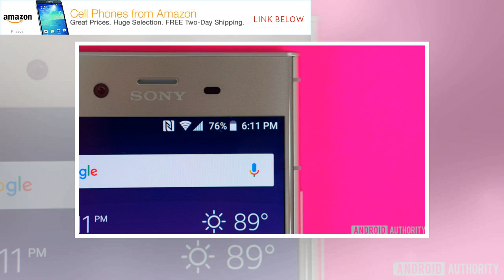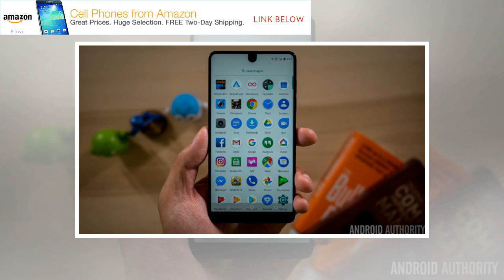The most exciting smartphones coming in first half of 2018 by BuzzFresh News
A lot the smartphones to be released in the first half of the year will be exciting, as well as important from a product and a business perspective. Let’s take a look at what makes a few of them so interesting. Samsung Galaxy S9 and S9 Plus Why will they be exciting/important: The smartphones are rumored to feature variable apertures. This could put pressure on rivals to innovate more in the camera department. The S9 series might cost more than its predecessor, which could result in a domino effect. Rumor has it the Galaxy S9 smartphones will have a few new features on board, the most exciting one being variable aperture. According to the image of an alleged Galaxy S9 retail box, the camera will be capable of switching between f/1.5 and f/2.4 apertures. The wider f/1.5 aperture should result in better low-light images because it would allow more light into the sensor. It would also lead to a shallower depth of field, producing a more pronounced blurring of the background and giving pho...